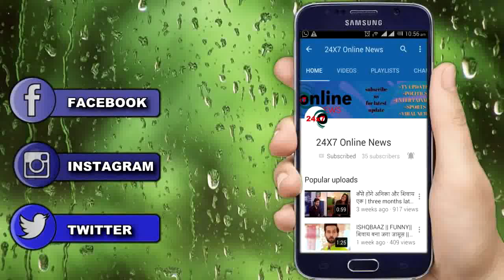NAAMKARAN : ये शख्स बताएगा नील को सारा काला चिट्ठा